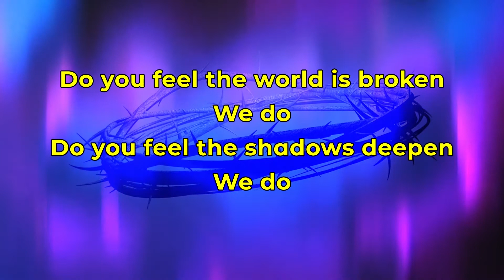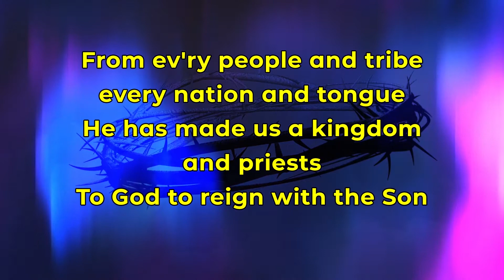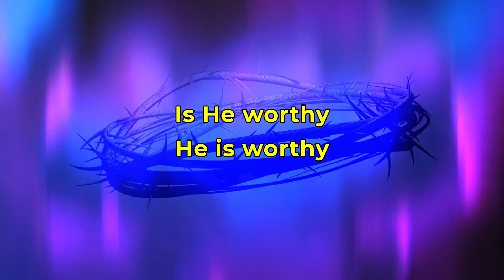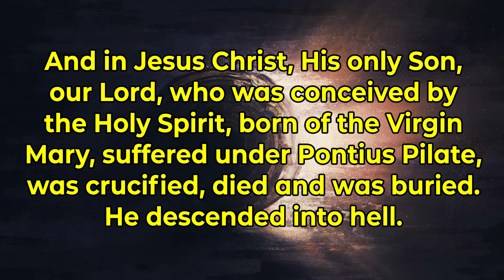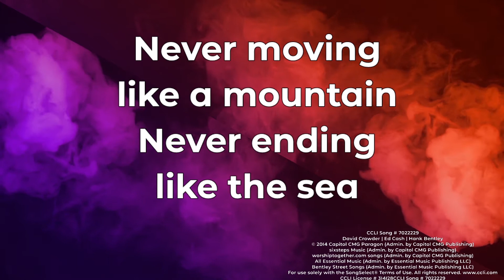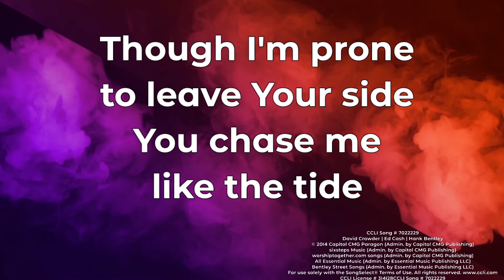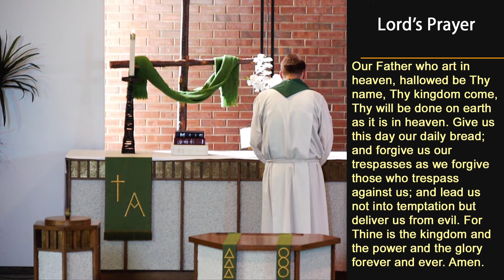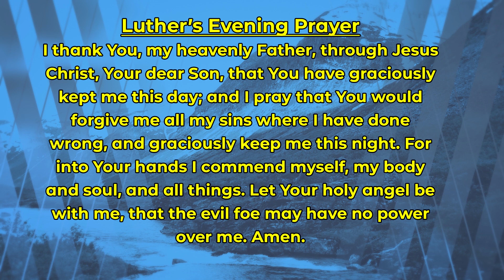Evening Prayer Service Romans 3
Evening Prayer Service
Romans 3

Welcome to Beautiful Savior in SeaTac WA.

Join us for a time of prayer and praise as we close our day with God.

This evening we continue praying through the book of Romans. We hear in chapter 3 Paul lays out the core of the gospel message: salvation by grace alone through faith alone. For no one is good apart from God.

Thursdays @ 6:00 pm Evening Prayer recalls the Old Testament rhythm of prayer in the morning and the evening: “When you lie down and when you arise” (Deuteronomy 6:7).

As we join together as a church, we are reminded that our Lord Himself, as well as His apostles and the New Testament church, continued that rhythm, making everyday sacrifices of prayer and praise to God. Evening prayer services come out of the practice of daily devotion of the home, with a Psalm, Reading Responses, and, of course, Prayers.

All music streamed by permission under one of the following licenses:
ONE LICENSE, License 738824-A